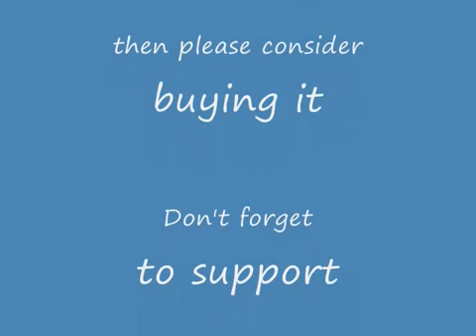Solitude by Karunesh from Buddha Bar III.mp4